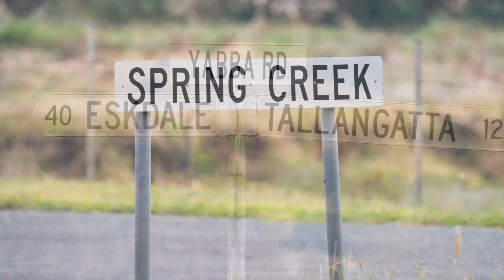'Wagra Park' 101 Spring Creek Road Tallangatta South